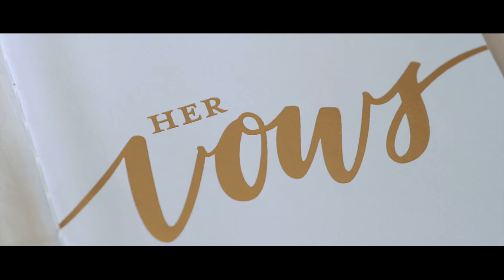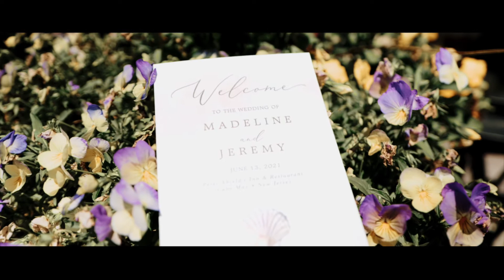Madeline + Jeremy Wedding Highlight Film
Ceremony and Reception - Peter Shields Inn & Restaurant. Cape May. New Jersey